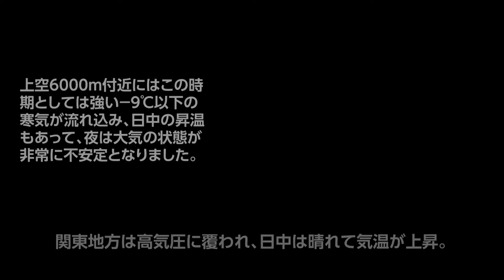関東の発雷・落雷、2023年7月3日~4日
2023年7月3日の夜遅くから翌7月4日の未明にかけて、関東地方では大気の状態が非常に不安定となり、発雷・落雷が多発しました。
横浜での発雷・落雷を映像にまとめましたので、その際の気象情報と一緒にご紹介いたします。

2023年7月3日～4日は、梅雨前線が西日本を中心にかかり、関東地方から離れて南海上に停滞しました。
関東地方は高気圧に覆われ、日中は晴れて気温が上昇。

上空6000ｍ付近にはこの時期としては強い－9℃以下の寒気が流れ込み、日中の昇温もあって、
夜は大気の状態が非常に不安定となりました。

午後9時頃から群馬県付近で雨雲が発生し、埼玉県や東京都、神奈川県と南下し、関東南部の各地に激しい雷雨をもたらしました。

雷が各地で観測されましたが、その際の横浜市での発雷・落雷映像です。